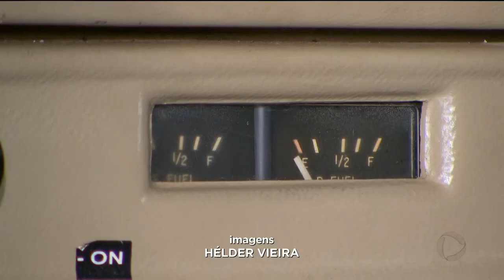GASOLINA DE AVIAÇÃO: FALTA DO COMBUSTÍVEL CAUSA PREJUÍZO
Aviões pequenos não estão decolando em Goiás porque está faltando gasolina. O problema atinge produtores rurais e a escolinha de aviação, na saída para Inhumas. Desde o ano passado, problemas com combustíveis tem causado prejuízos na aviação goiana.